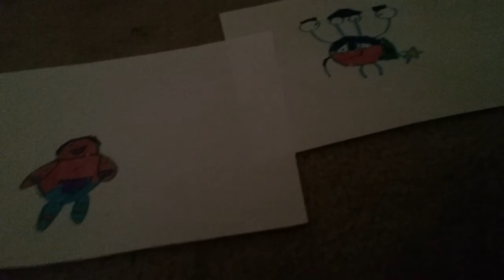Matt5 live and Starz